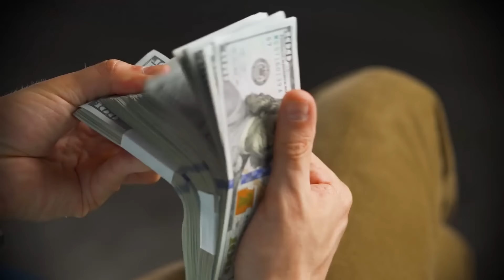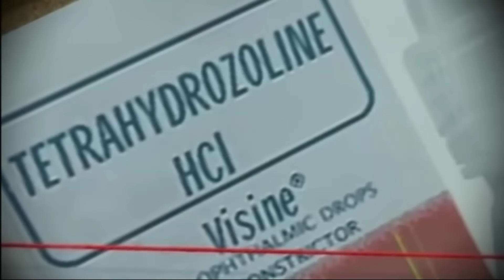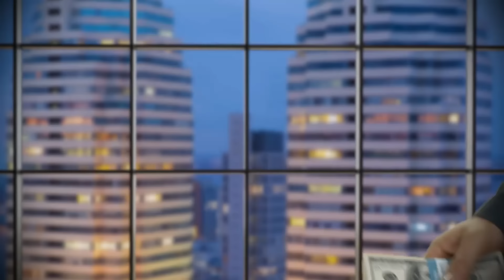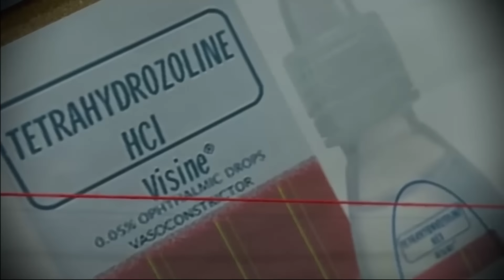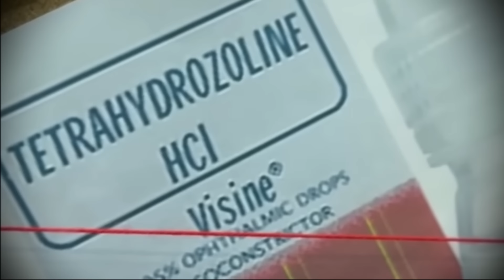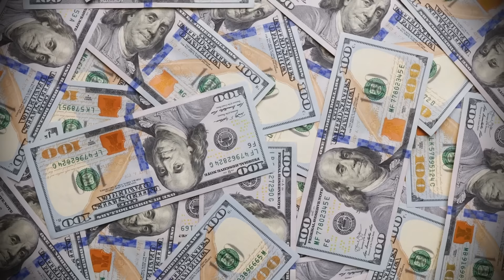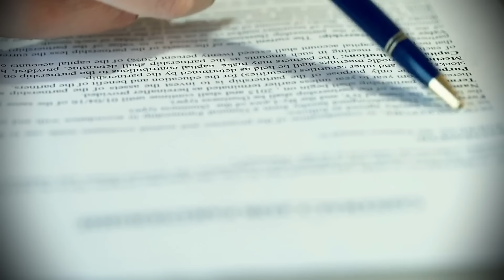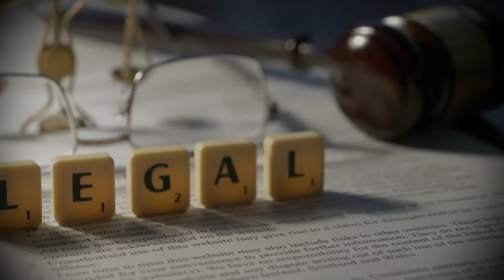Altenpflegerin plante dies seit Monaten. Unerträgliche Schmerzen erwarteten sie | True crime deutsch